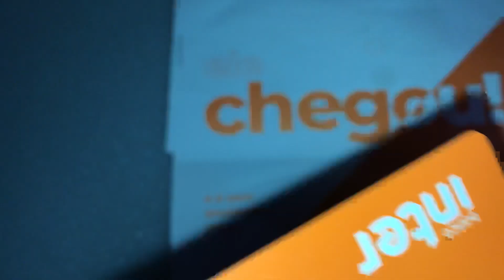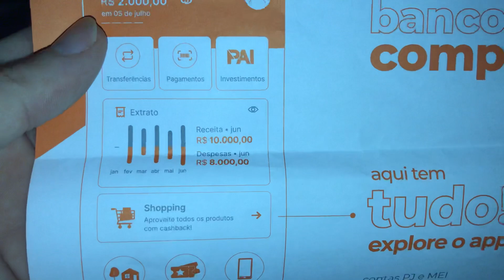Cartão de crédito banco inter limite inicial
Seu cartão completo tá na mão
é o crédito? Peça uma análise pelo app